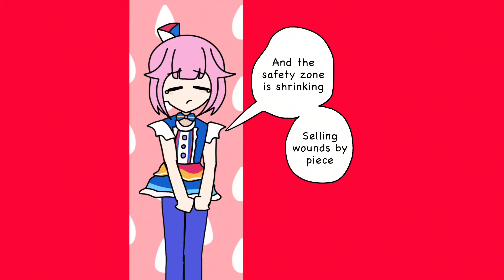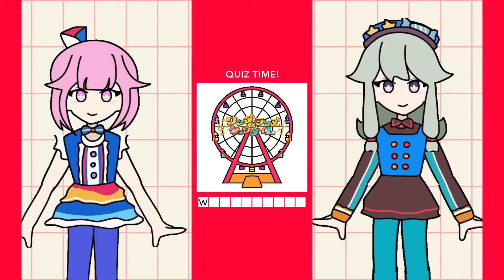メズマライザー / えむ・寧々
Mesmerizer / Emu & Nene